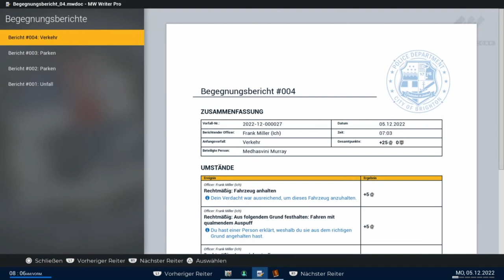Police Simulator Patrol Officers #23 Neues Update, neuer Stadtteil